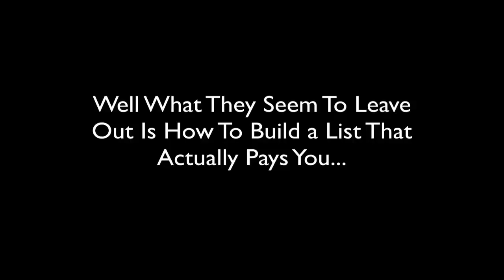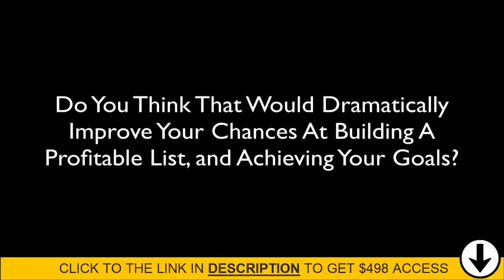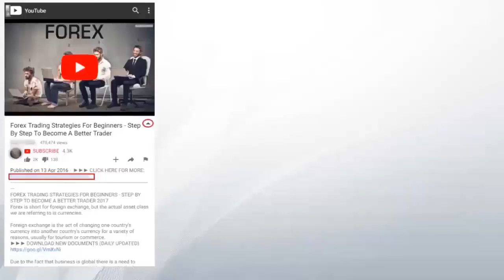Make Money Online 2018 Make 250$ A Day